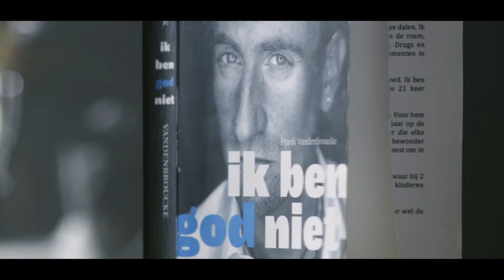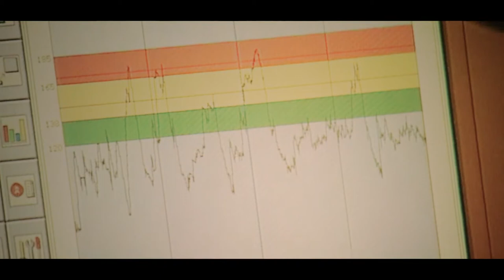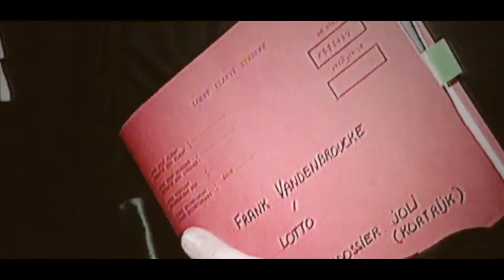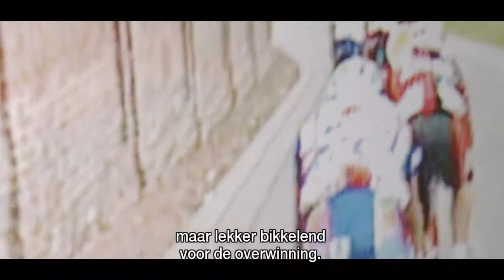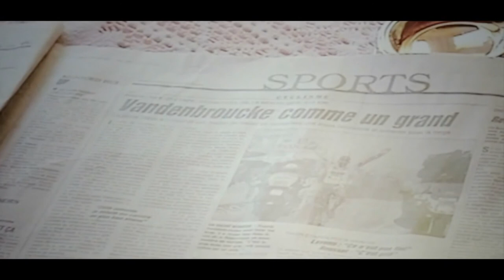VDB Je ne suis pas dieu Épisode 2 Saison 1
Frank rupture de contrat avec Lotto et part pour Mapei